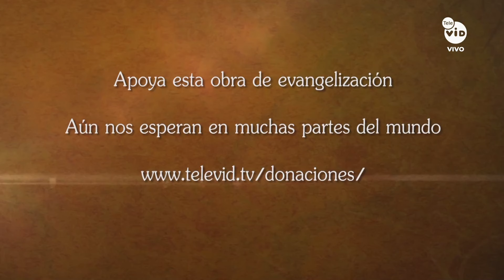Adoración al Santísimo Viernes 15 Marzo de 2024, Padre Juan Diego Ruiz 🙏 Ora Con Dios